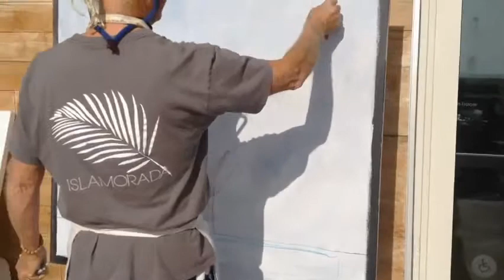3 Hr painting, Annenberg Beach House, Santa Monica, California.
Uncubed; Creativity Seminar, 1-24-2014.